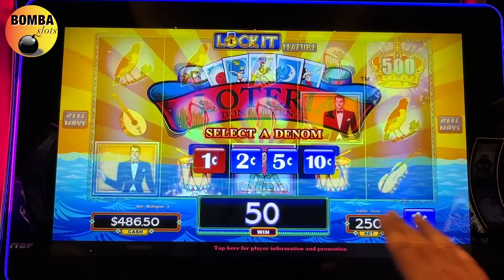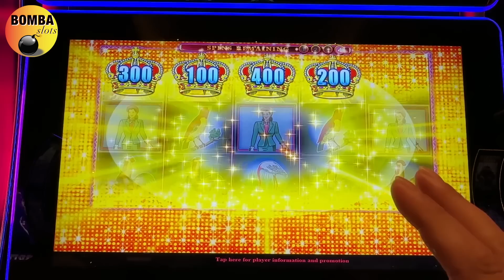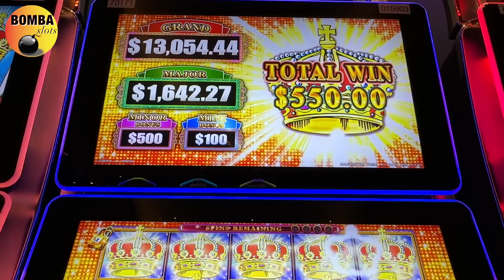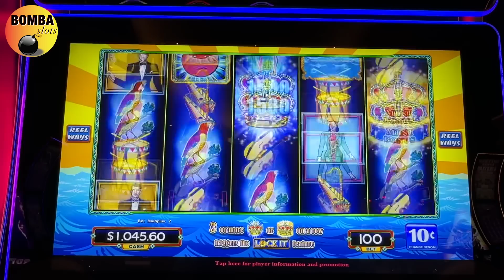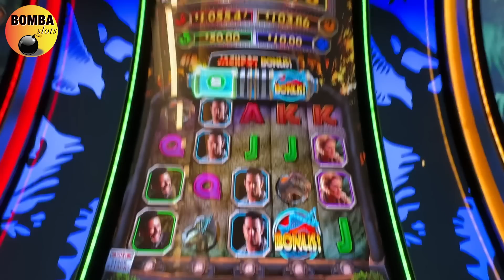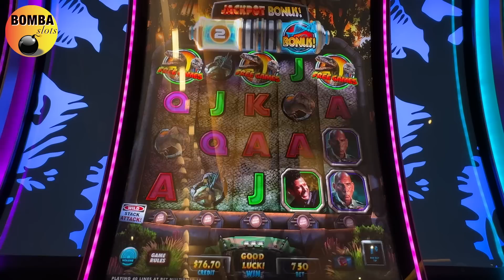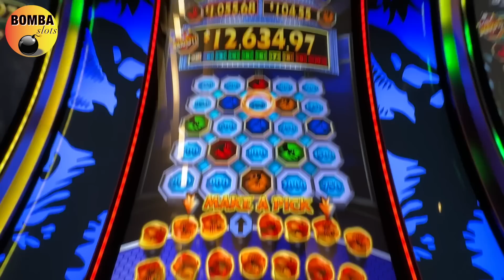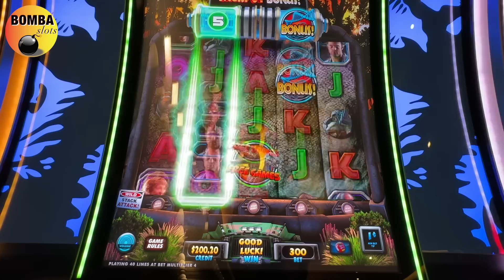LOTERIA MADE IT HAPPEN! 👑